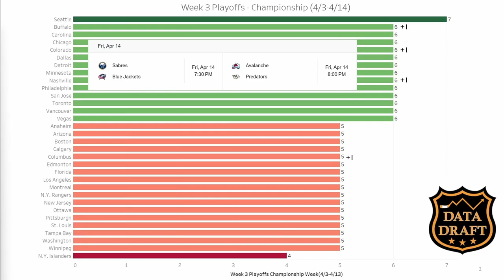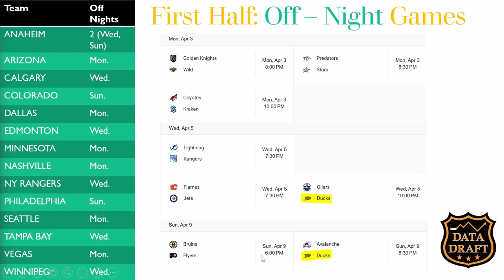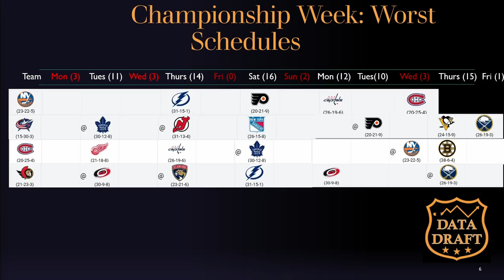CHAMPIONSHIP WEEK: Schedule, Goalie Adds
If you’re watching this it means you’re in your championship, so congratulations on making it this far, but the fight isn’t over yet. This week is a combination and spans 12 days, with some very heavy nights, a 0 game Friday night, and a lot of insanity that occurred last week that probably impacted you and your team. Today’s weekly video will be a bit different, we’re going to look at the schedule in detail because you are likely only going to have 4 waiver adds for 12 days and playing the schedule will take on added importance as you try to win your league.

If you're looking for the player adds, tune in for tomorrow's video

22-23 Player Hub NOW LIVE! (and all Data Draft Visualizations used in the videos):

Timestamps:
00:00 Introduction
00:39 Most/Least Games this week
03:48 Best Schedules
08:15 First Half Off-Nights
10:04 Second Half Off-Nights/ MAX Schedule idea
13:21 Worst Schedules
17:19 Goalie Adds and Strategy
24:04 Grubauer and Jones